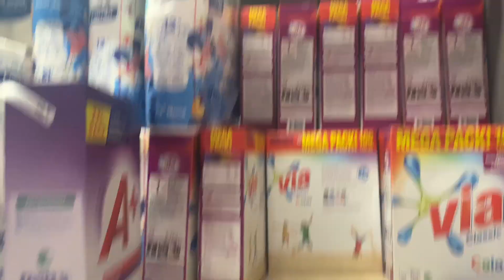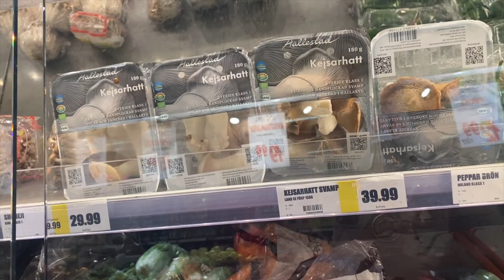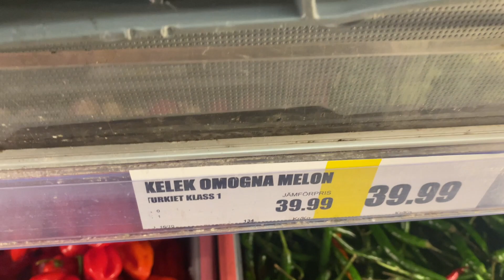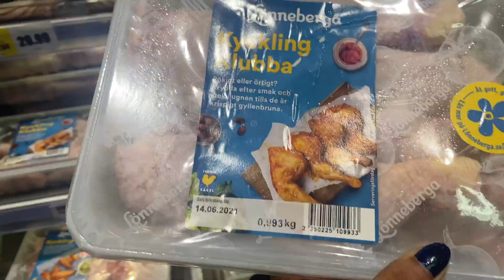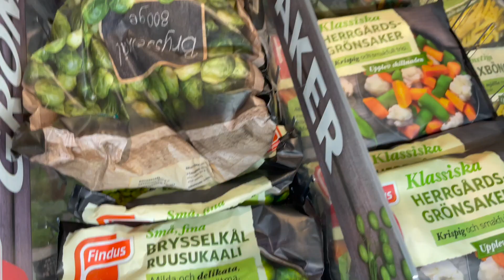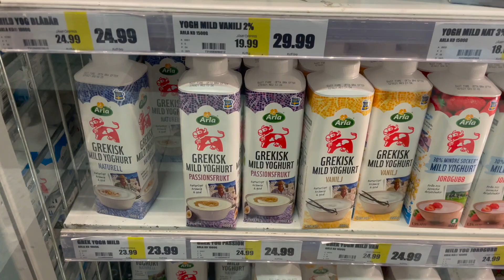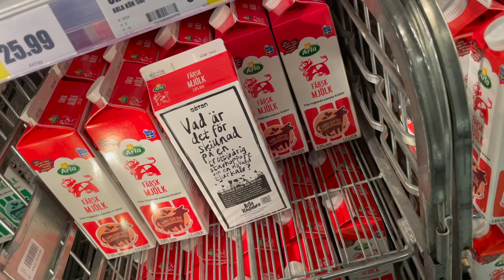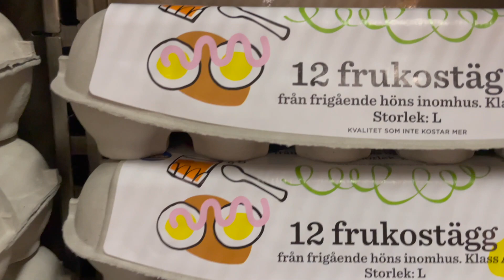Asian Supermarket in Sweden by Ravisrezz